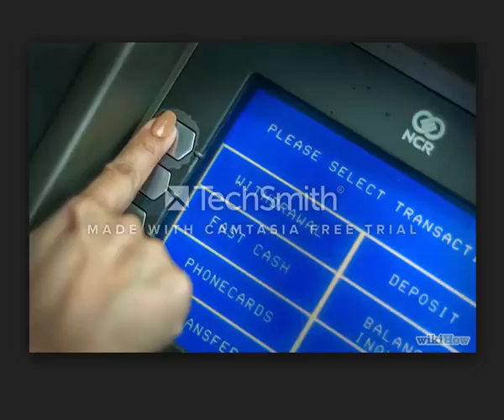Insurance Companies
business men
The largest companies
More money
Free business
Huge money
Million dollars
$ 10 million
Many profit
monthly income
Permanent work
Not to lose
Business women
Business anomalies
Pornography
Porn huge work
gain money

Columbia University
Oxford University
Daffodil university
Stanford University

business men
The largest companies
More money
Free business
Huge money
Million dollars
$ 10 million
Many profit
monthly income
Permanent work
Not to lose
Business women
Business anomalies
Pornography
Porn huge work
gain money

Columbia University
University of Michigan
Oxford University
Daffodil university
Stanford University
Ladies
Lawyers
Degree
Companies
Companies
VOIP
Insurance
Health
Stock
Trading